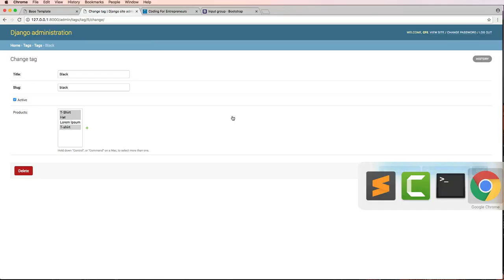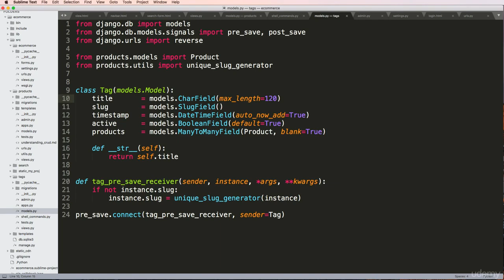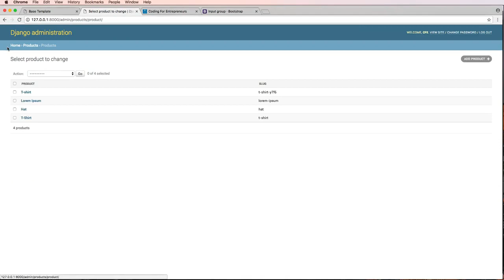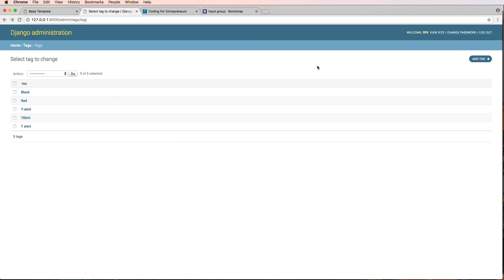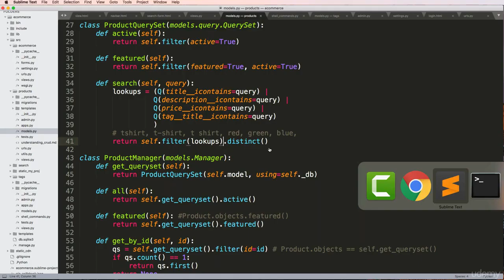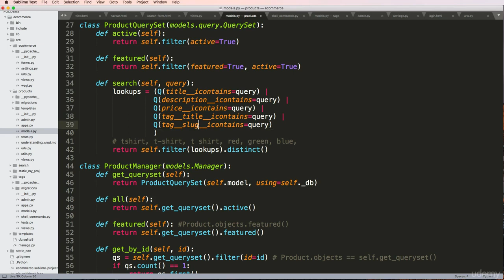059 Search by Related Model